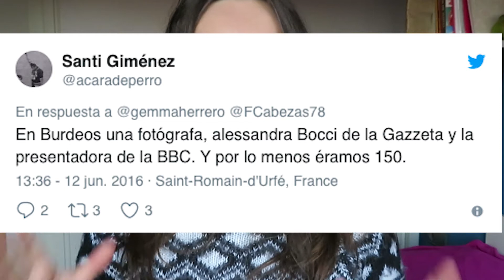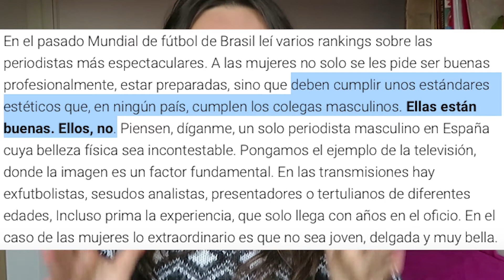El papel de las MUJERES en el PERIODISMO DEPORTIVO | Con MIGUEL ÁNGEL ROMÁN | EL FÚTBOL DE MI VIDA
¿Qué papel juegan las mujeres en la radio? ¿Y en la prensa escrita? ¿Y qué imagen se tiene de ellas en la televisión? Hablamos del papel que jugamos las periodistas en los medios de comunicación deportivos o relacionados con el deporte. Doy mi opinión, por qué creo que nos encontramos en esta situación y qué me gustaría ver. Además, también contamos con las palabras de Miguel Ángel Román, periodista y narrador de fútbol de BeIN Sports.